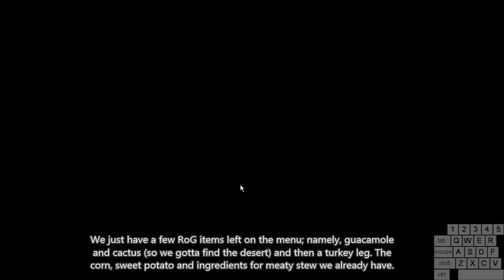Don't Starve - Eat Your Veggies with Warly #3: Minotaur Horn Cravings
In episode 3 of Eat Your Veggies with Warly, we head off to reign of giants to gather up the last few items on the menu. Besides the items that we already have, we need guacamole, cactus and a turkey leg on the surface. Then we need to head into the caves and ruins for a bat wing, glow berry, eel and a minotaur (ancient guardian) horn.

Eat Your Veggies is a challenge mod that restricts your diet to a random set of food items listed on a menu. As you eat foods from your menu, they become black-listed, restricting your diet more and more over time. The challenge is to eat every food on the menu so that it resets and you get a fresh menu.